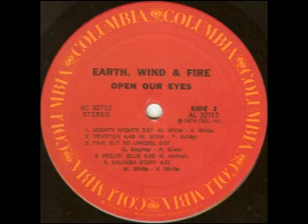1974 - Devotion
Banner Oliveira